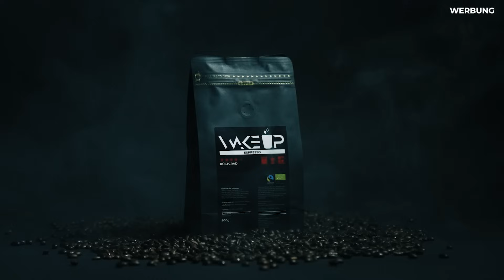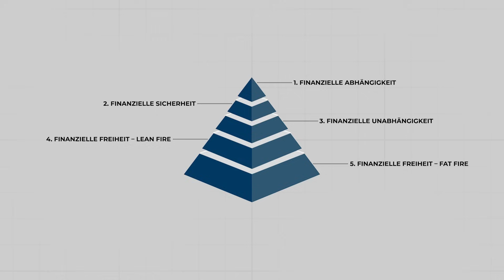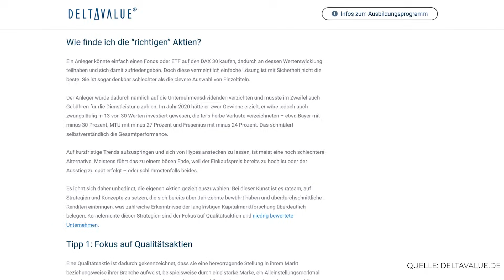So würde ich 1000€ investieren, um finanziell frei zu werden!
In der heutigen Folge nehme ich Business Coachings, Online Kurse, Aktien, ETFs, Immobilien und weitere Anlagemöglichkeiten unter die Lupe & erzähle euch detailliert, in welche Assets ich persönlich mein Geld investiert habe.

📌 Unseren Kaffee (Espresso) bestellen | Werbung

0:00 In dieser Folge
0:35 Finanzielle Freiheit
04:25 Das erste Investment
18:03 Langfristige Investments